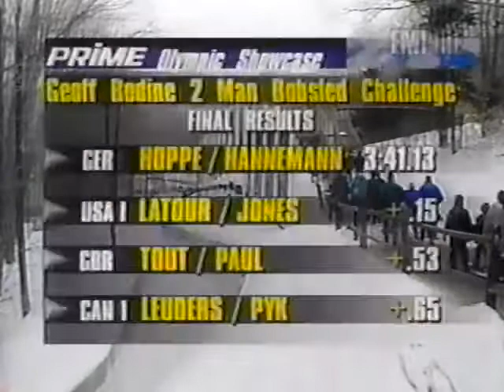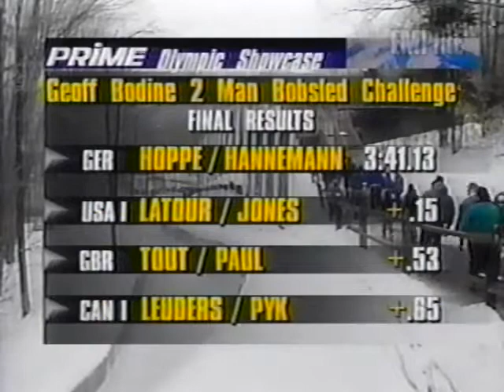1995 BoDyn 2-man Bobsled Invitational Lake Placid, NY